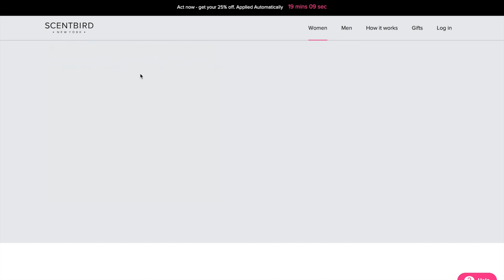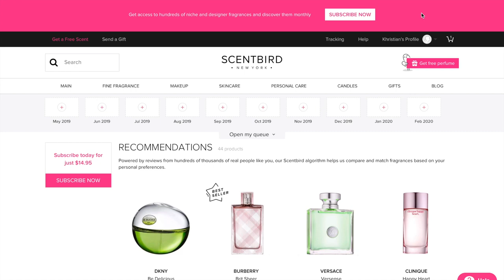HOW SCENTBIRD REALLY WORKS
Scentbird is a perfume subscription service where every month for only $14.95, you get to choose from over 500 designer or niche perfumes (or colognes) – delivered straight to your doorstep!

What's your favorite perfume or cologne?